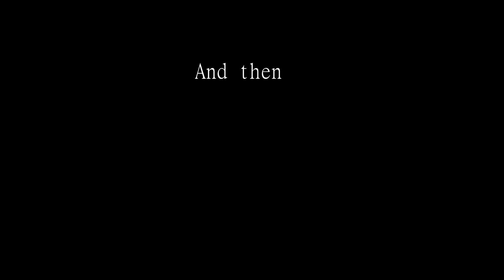MHW fatalis road to the first kill stream compilation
hey everyone hope you enjoy this video it was a tough one to start of but in the end once you know the fight and know when to cc him it isnt as hard anymore if you havent beaten him yet just come hangout in discord or stream and ask for it we will gladly help if you are ready for it